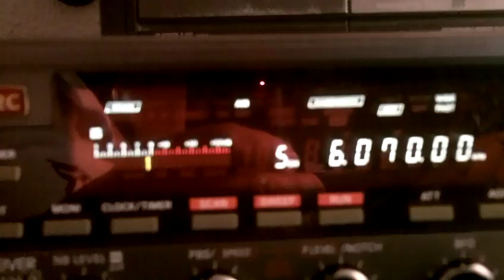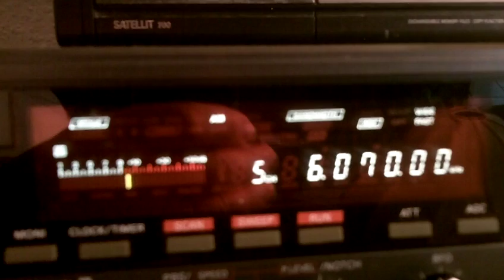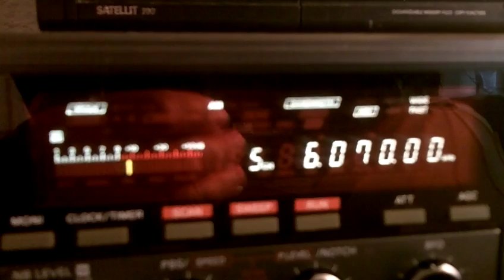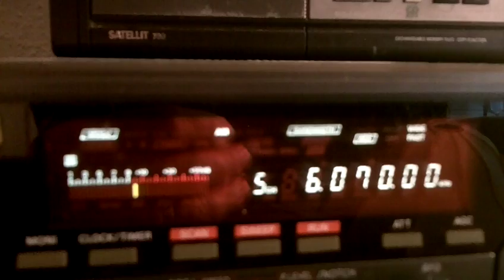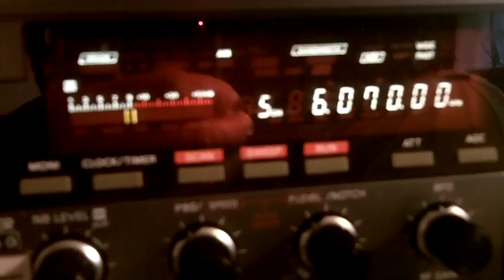Radio Sylvia via Rohrbach 04 06 2016 6070 kHz 18 18 UTC